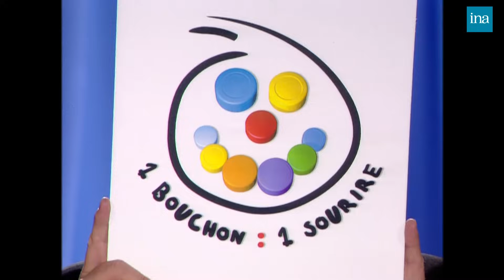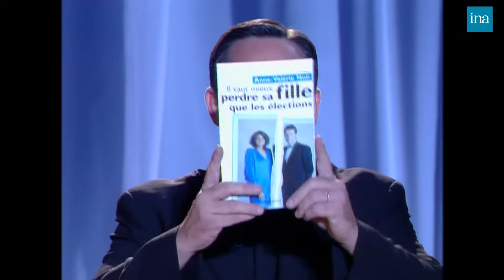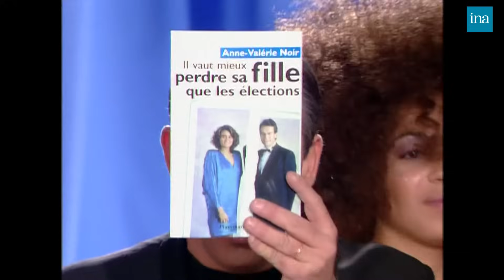Tout Le Monde En Parle de Thierry Ardisson avec Ovidie, Anastacia, Bigard … | INA Arditube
Thierry Ardisson reçoit Laurent Baffie, Jean-Hugues Anglade, Ovidie, Anastacia, Didier Gustin, Jean-Marie Bigard, Anne-Valérie Noir, Patrick Chesnais, Yann Moix.

TOUT LE MONDE EN A PARLE : les meilleurs moments de l'émission de la semaine précédente.

Jean-Hugues ANGLADE qui présente son film "Mortel transfert" de Jean-Jacques BEINEIX.
INTERVIEW PSY : Jean-Hugues ANGLADE répond à des questions orientées psychologie.

OVIDIE, actrice de films X, présente   le film "Mortel transfert" de Jean-Jacques BEINEIX, "Orgie en noir", qu'elle a produit et réalisé, et un essai à paraître sur les femmes et la pornographie. Elle répond à une INTERVIEW UP AND DOWN.

ANASTACIA, répond à une INTERVIEW CROYANCES.

  Didier GUSTIN présente son spectacle, mis en scène et co-écrit par Jean-Marie BIGARD, "Cent pour sans Gustin", au Palais des Glaces.  Il répond à une ARDIVIEW.

Jean-Marie BIGARD présente son site internet puis l'opération "Un bouchon, un sourire" (opération de recyclage de bouchons plastiques de bouteilles, à visée caritative). Thierry ARDISSON l'interroge lors d'une INTERVIEW PRISE DE TETE.

Anne-Valérie NOIR, fille de l'homme politique Michel NOIR, ancien ministre du commerce extérieur, ancien député-maire de Lyon. Elle publie "Il vaut mieux perdre sa fille que les élections" (Flamarion). Elle reproche en particulier à son père d'avoir produit, en 1995, durant son procès, des écrits intimes. Elle répond à une INTERVIEW VERITE.

Patrick CHESNAIS. Il vient présenter son premier film en tant que réalisateur, dans lequel il joue également, "Charmant garçon".

Yann MOIX  se prête à un ANTI PORTRAIT CHINOIS.